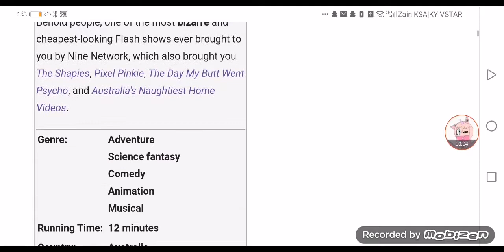good new for all the eggs (2004 tv show) haters